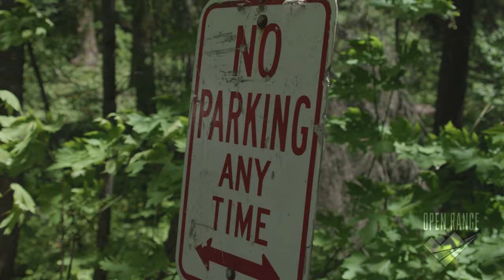Why Whitewater Kayaking in Leavenworth is So Good!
Whitewater Kayaking in Leavenworth, Washington with Marco Corella and Isaac Hull on Icicle River and Wenatchee River in Tumwater Canyon.

Spring flow had the rivers raging so I hit Highway 2 and drove over Stevens Pass for a day of filmmaking in the mountains.  Of all the extreme sports I’ve captured over the years, this has to be one of the most exciting… whether it’s drone, tripod, or handheld filming, all my camera gear and settings need to be dialed and ready when they paddle by… and even then, it’s easy to miss the action with the unknown directions a river might take em.  Planning aerial patterns is nearly impossible and and getting proper exposure on a raging river can always be a challenge.

Here’s an edit of the good, bad, and the ugly shots created to tell this story.  Recap shots are just me sitting on my garage floor unpacking while the experience was still fresh on my mind.  Captured with Panasonic S5ii and DJI Air 2s.

Creator:  Tyson Anderson